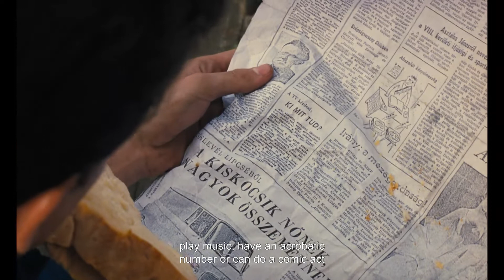Csinibaba / Dollybirds - Trailer